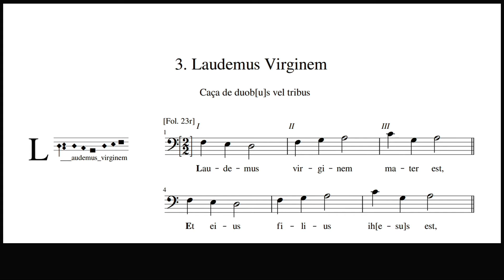Saint Ephraim Male Choir: Canciones Ibéricas 1.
The Saint Ephraim Male Choir presents Canciones Ibéricas 1.

Free concert stream from Budapest Music Center

Josquin des Prez: Mille regretz
Cristóbal de Morales: Missa Mille regretz – Kyrie
Tomás Luis de Victoria: Ave Maria (á 8)
Tomás Luis de Victoria: Regina coeli (á 8)
Francisco Guerrero: Laudate Dominum
Francisco Guerrero: Pastores loquebantur
Mateo Flecha: La Negrina

Renaissance vocal polyphony takes center stage at the first concert of the three-part series by the Saint Ephraim Male Choir and their special guests.

// A reneszánsz vokálpolifónia az Ibériai-félszigeten is virágzott a 15-16. században – és természetesen ebben is komoly szerepe volt a „gyüttment” flamand zeneköltőknek, akik nyomdokain világhírű és világszínvonalú szerzők indultak el Spanyolországból. A Canciones Ibéricas első estéjén a Szent Efrém Férfikar vegyeskarrá kiegészülve mutatja be a legfontosabb spanyol reneszánsz szerzők műveit, amikben a nyolcszólamú, kétkórusos motettáktól kezdve a hangfestő, hangutánzó énekekig minden megtalálható.

KÖZREMŰKÖDIK:
Dezső Sára, Molnár Anna, Murányi Márta, Pásztor Júlia – ének
Szent Efrém Férfikar
Művészeti vezetők: Bubnó Tamás és Bubnó Lőrinc
Sorozatszerkesztő: Bubnó Lőrinc

A koncert a Kormány 1290/ 2020. (VI. 5.) Korm. határozata alapján a kulturális intézmények által képviselt terület koronavírus világjárvány okozta gazdasági nehézségeinek enyhítése érdekében született támogatással valósul meg. // This concert was supported, in line with the Government decree 1290/ 2020. (VI.5) related to cultural institutions, in order to ease the economic difficulties caused by the Covid19 pandemic.